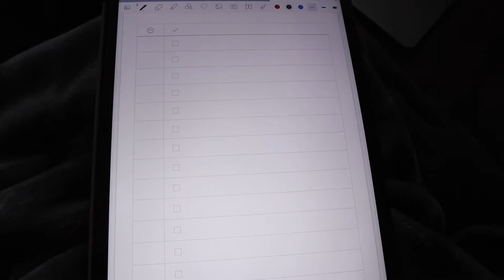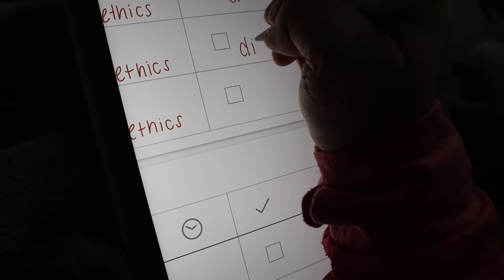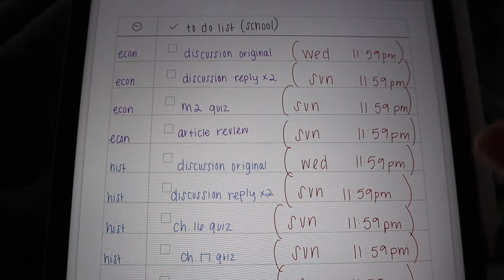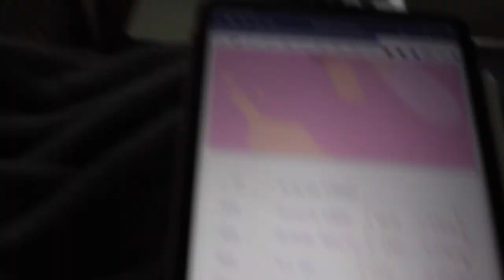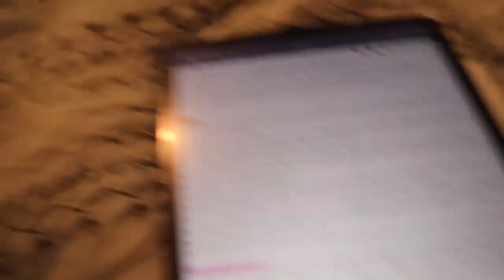Online College Classes || Quarantine Edition || IPad Note Taking